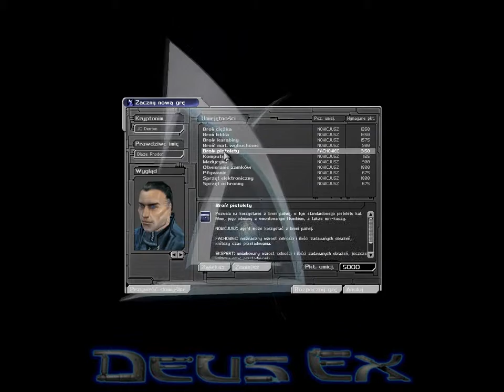Deus Ex Walkthrough Intro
Wideosolucja do Deus Ex, najbardziej znanego FPS/RPG. Trudność Medium.
Wielu graczy starało się przejść grę nikogo nie zabijając. Ja nie jestem tak litościwy choć czasem unikam walk i nie zabijam ludzi którzy moim zdaniem nie zasłużyli na śmierć np. policjantów. Tutaj unikanie zabijania w większości to strata czasu ale w Deus Ex Human Revolution naprawdę bardziej opłaca się unikać walk i ewentualnie ogłuszać przeciwników by zdobywać premie za Ducha i Gładkie Wejście czego niestety tutaj zabrakło.
Deus Ex, most famous FPS/RPG walkthrough. Difficulty Medium.
Many players have tried to finish the game without killing anyone. I'm not so merciful but sometimes I avoid fights and do not kill the people who in my opinion did not deserve to die such as policemen. Here avoid killing mostly a waste of time but in Deus Ex Human Revolution really is more profitable to avoid fighting and possibly stun enemies to earn bonuses for Ghost and Smooth Operator what unfortunately ran out here.